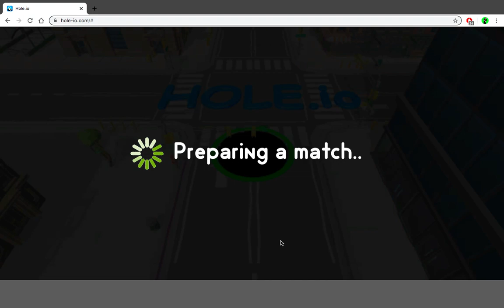hole io 4